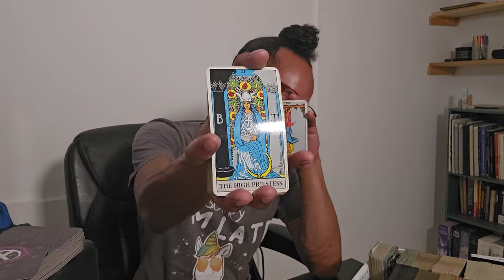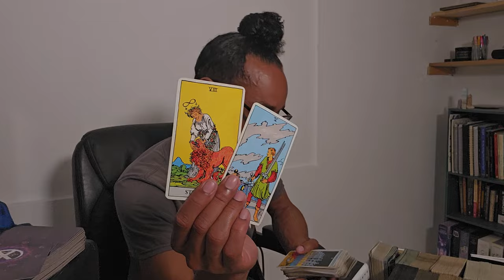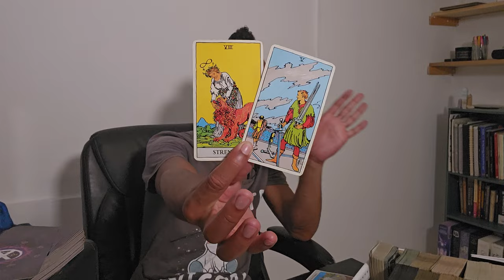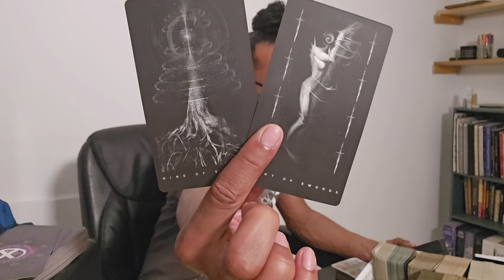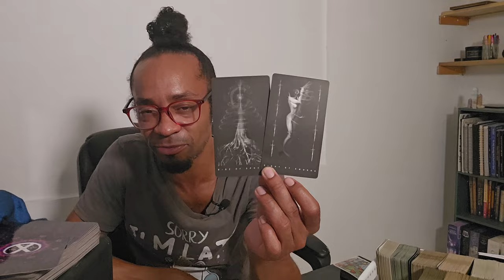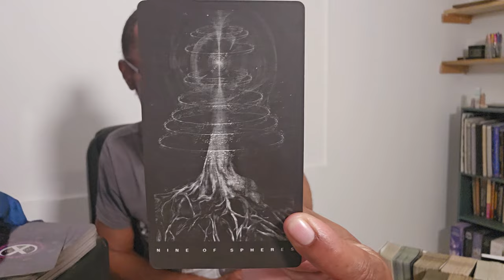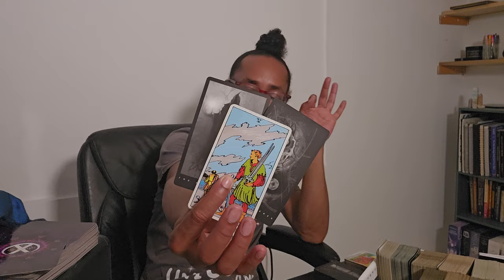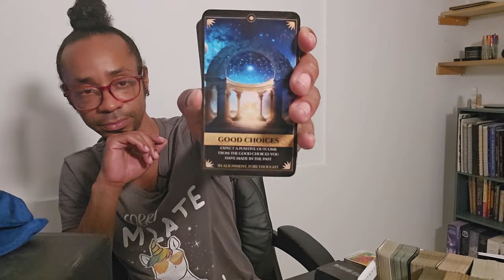Stop Looking Behind Yourself... - Collective Reading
This is a timeless collective reading, meaning that this can resonate for you at any time in your life. Please take what resonates with you and leave what does not. I pray this reading brings you clarity. 💖